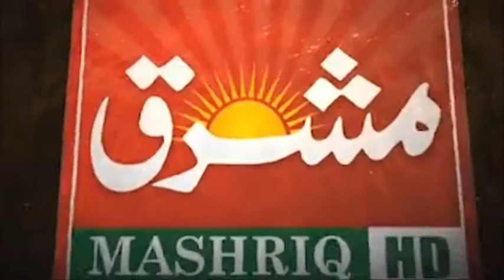SIBBI SESAMUM SEED DISTRIBUTION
سیبی سیسم بیج تقسیم